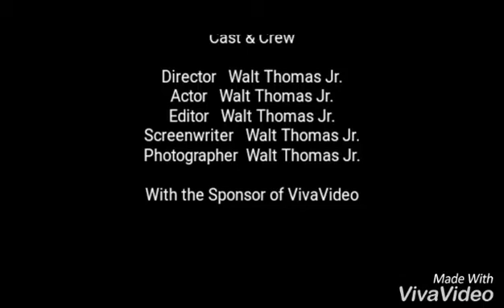Shoot around with BFoCuZ YT PT 3